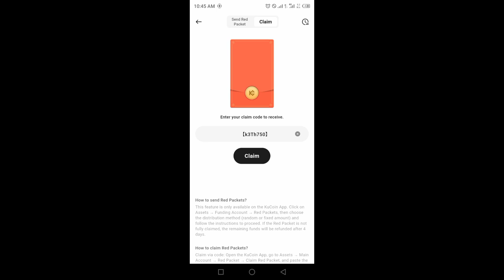Kucoin Cryptocurrency RED Packets codes today 24 August 2024